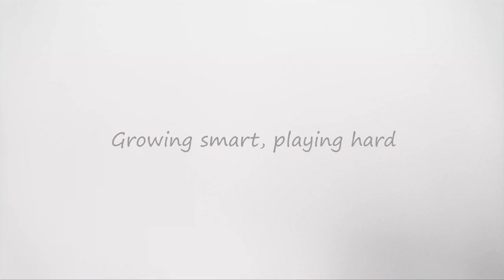GDW2260-BB6 ( Wooden Barrel Beads)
Item no. : GDW2260-BB6
Name : Wooden Barrel Beads
Color : 6 colors
Material : Wood
Pack : 60 pcs/set,  Include 6 colors strings with one bundle.

PERFECT SEEKING SPORTS PRODUCT LIMITED